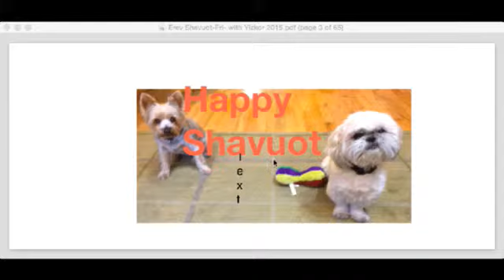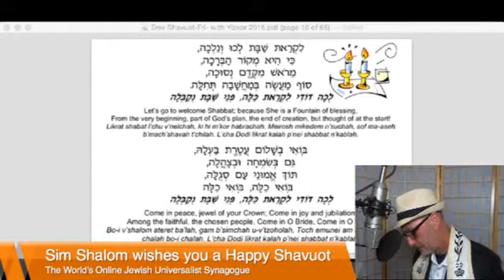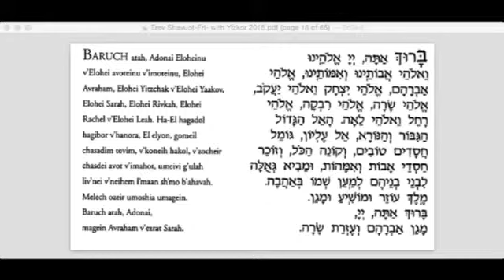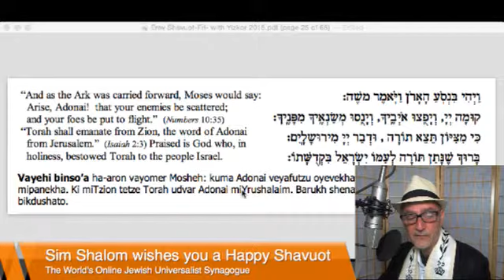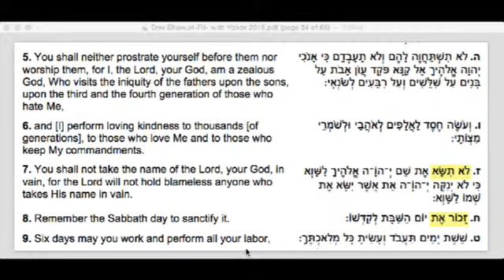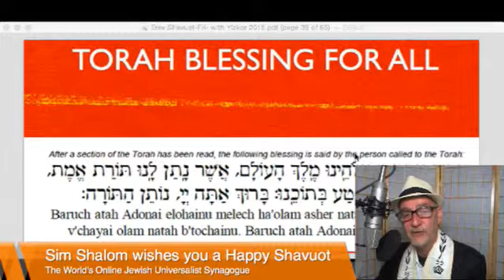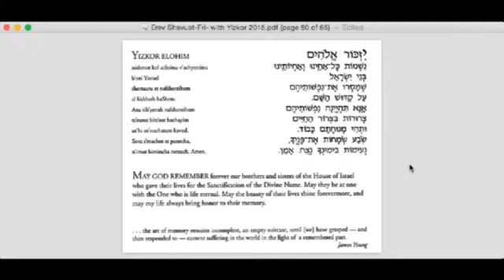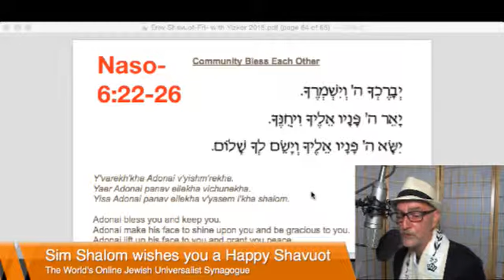Kabbalat Shabbat Service